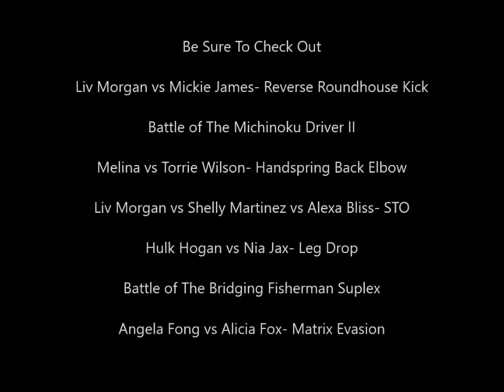Liv Morgan vs Summer Rae- Guillotine DDT